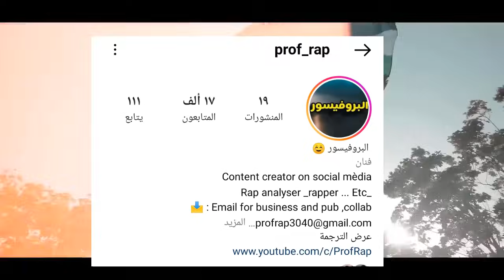حقيقة أغنيةJunior Hassen - Oussama _ Saddam أُسامة صدّام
حقيقة أغنية Junior Hassen - Oussama _ Saddam _ أُسامة _ صدّام